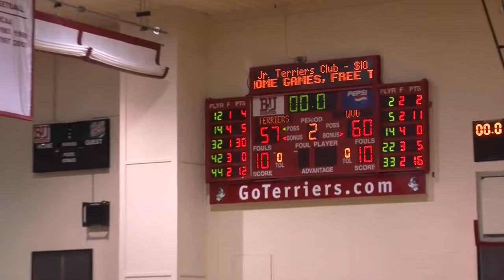BU Women's Basketball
BU women's basketball plays its first two season openers at Case Arena.